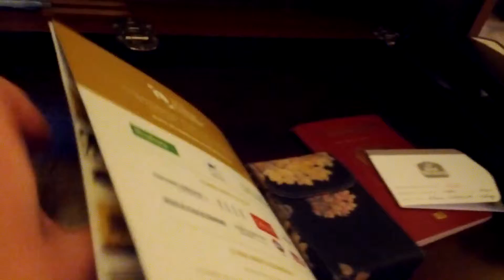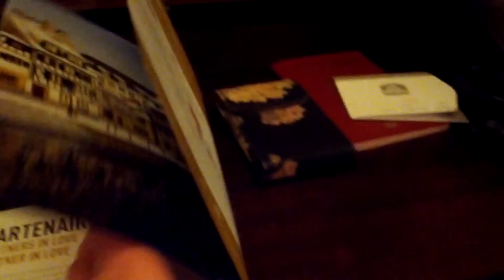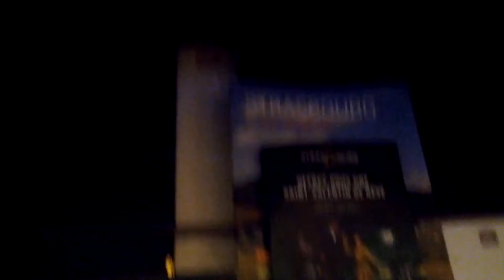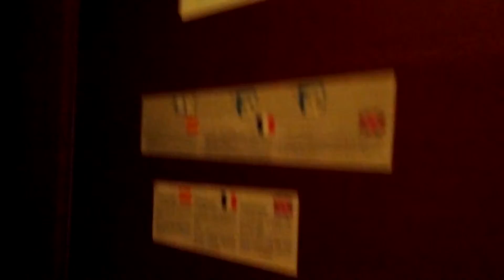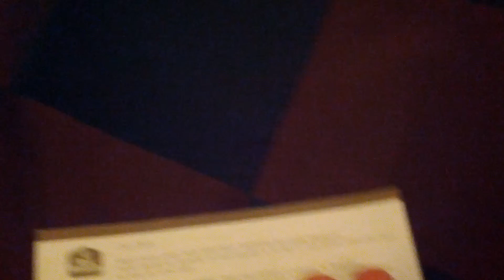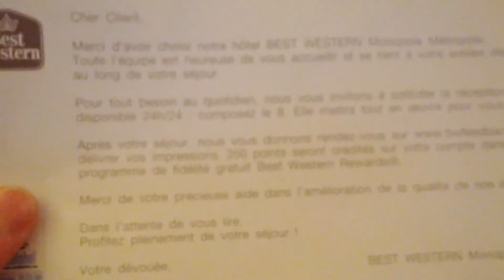Мой номер в Страсбурге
В Страсбурге мне очень понравилось всё!
И отель, и номер, и завтрак, а о самом городе и вообще можно говорить только в позитивно окрашенных эмоциях, он безумно красив, несмотря на утренний моросящий дождь :)
Но вечером лежал белый снежок, на дождь не было и намека, я гуляла по центру города в полном восхищении и боролась со своим фотиком, он никак не желал на ярких огнях фокусироваться. Но это всё пустяки, конечно же :)))